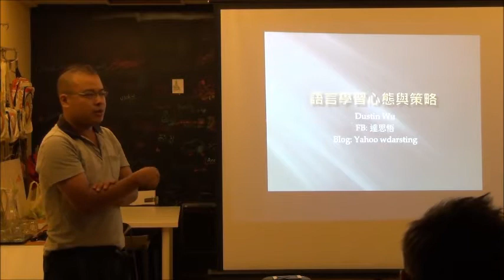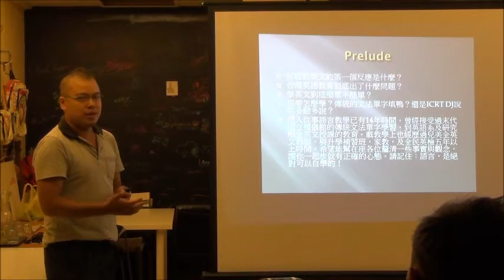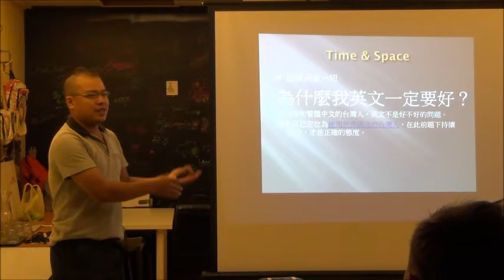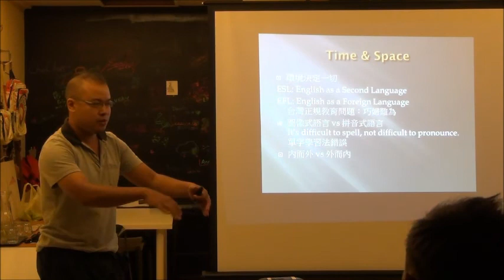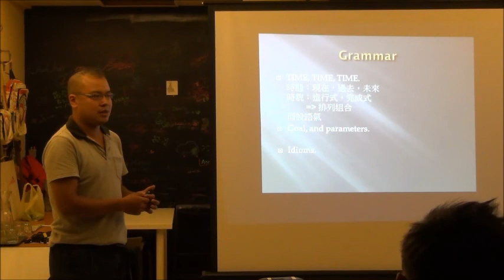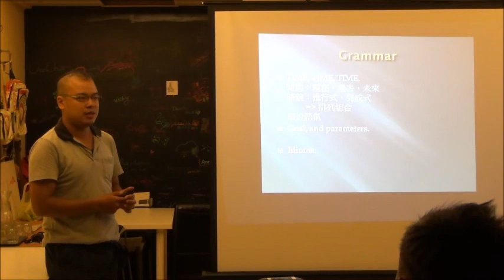交點台中Vol.9 - 昆達 - 語言學習